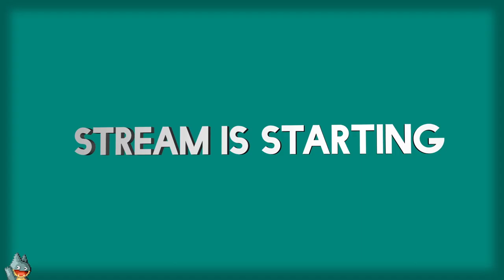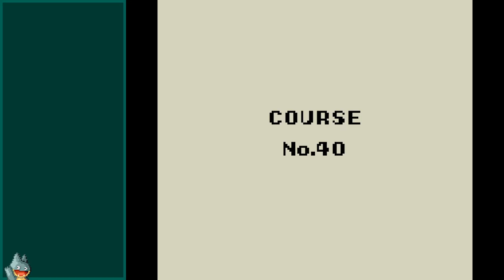Easy Money | Super Mario Land 3: Wario Land (GB) | Casual Playthrough (Finale)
A casual stream of my second and last day playing Wario Land: Super Mario Land 3. In this I talk about some recent music, the antiquity of certain GameBoy releases, and games that play on so many mechanics, all while battling an oncoming cold.